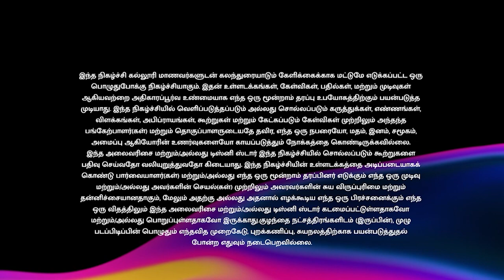College Da | Episode 71 | Sree Abiraami Arts & Science College for Women | Vijay Takkar